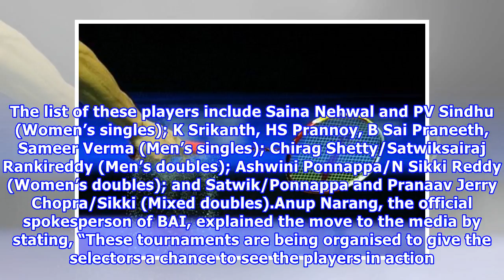Asian Games 2018: BAI to host two senior tournaments to select Indian badminton contingent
A prize money of Rs. 5 lakh each would act as an added incentive for the shuttlers (Representational Image)With the 2018 Asian Games around the corner, the Badminton Association of India has brought about a refreshing change. Two events are to be organised, one in Bengaluru from June 12th to 17th, and the other in Hyderabad from June 19th to 24th, in order to encourage participation in the domestic circuit. Not only would a selection for the Asian Games be on the cards, but a prize money of Rs. ...